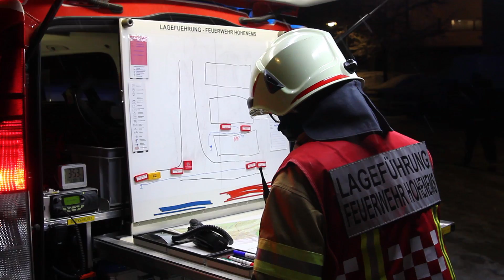Nächtlicher Wohnungsbrand in Hohenems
In der Nacht auf Donnerstag wurde ein Wohnung in einem Wohnblock in Hohenems ein Raub der Flammen. Löschversuche der Bewohner scheiterten, die Feuerwehren Hohenems und Dornbirn konnten ein Ausbreiten der Flammen verhindern.